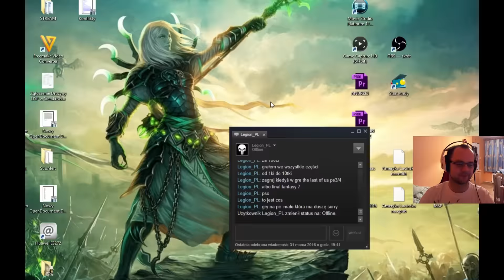I TAK DOSTANE REPORTA | LEAGUE OF LEGENDS Z KOLEGAMI | #03 | GAMEPLAY PL